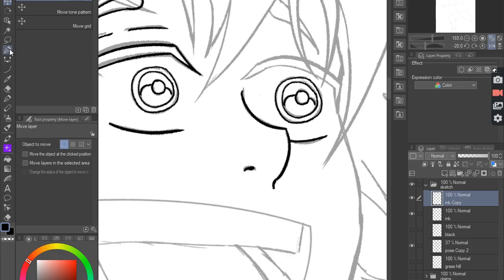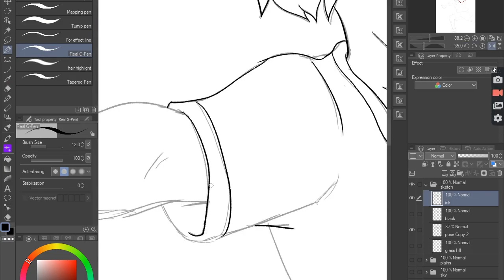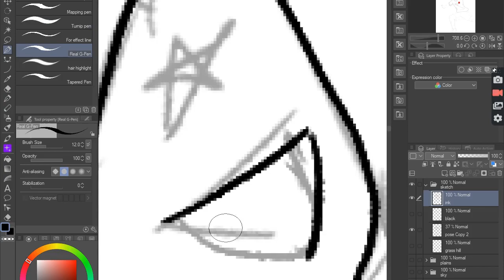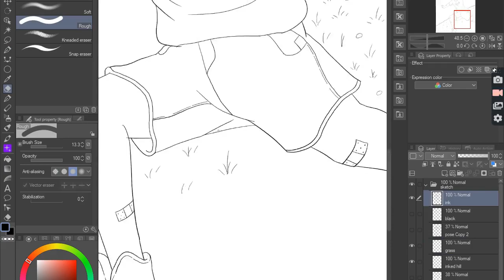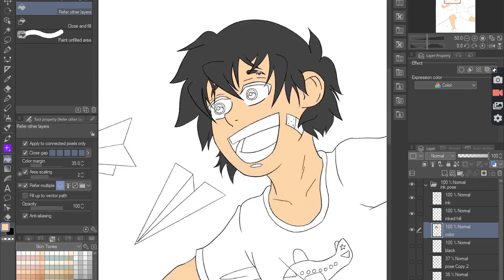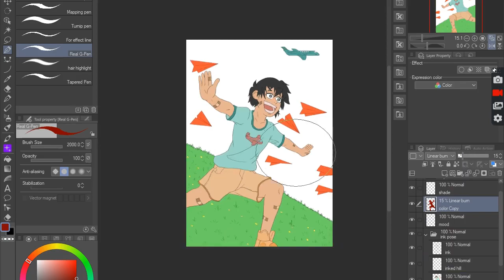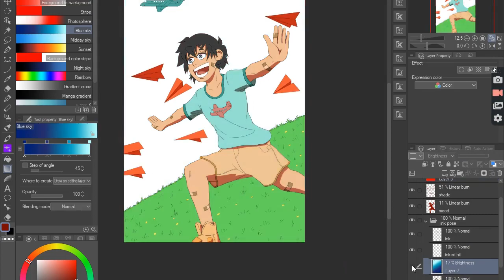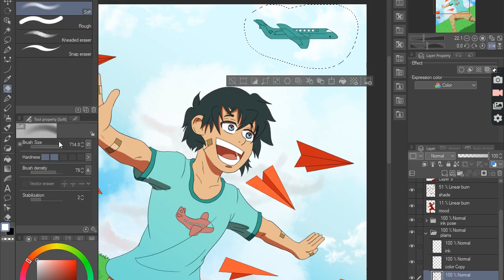Clip Studio Paint ex (Speedpaint)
This illustration was made for clip studio's most recent competition as of me posting this video. Which is best smile. I certainly tried my best and I had a good time drawing so even if I don't win the competition I think I still had a good time. And leave a comment of what you'd like me to draw next :)